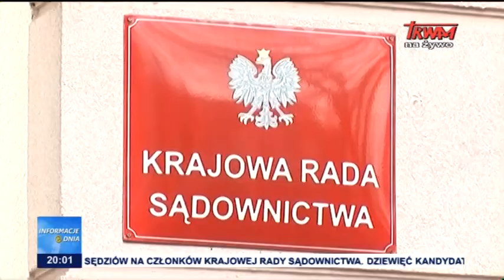Informacje Dnia 06.03.2018 [20.00]